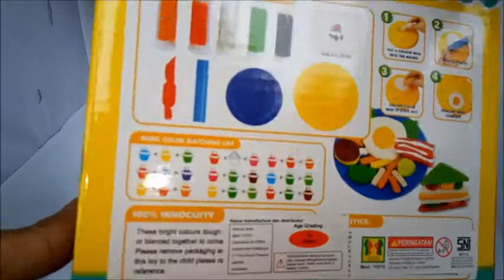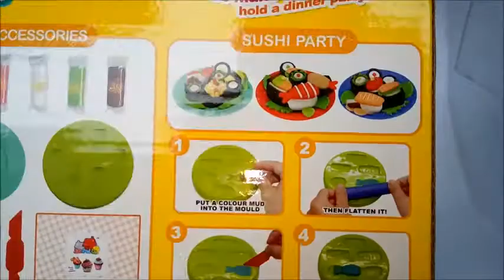MAINAN EDUKASI MEMBUAT MACAM MACAM MAKANAN